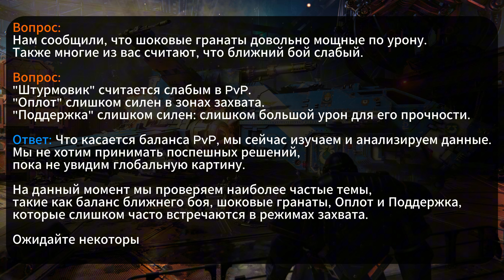Warhammer 40,000: Space Marine 2 Ответы на вопросы от разработчиков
В этом видео я зачитываю ответы на популярные вопросы сообщества от команды Warhammer 40,000: Space Marine 2.

00:00 - Вступление
00:10 - Проблемы с подключением
00:36 - Компания
01:01 - ПВЕ
02:26 - Качество жизни
03:36 - ПВП
04:19 - Баланс
05:19 - Спавн
05:33 - Популярные темы форума